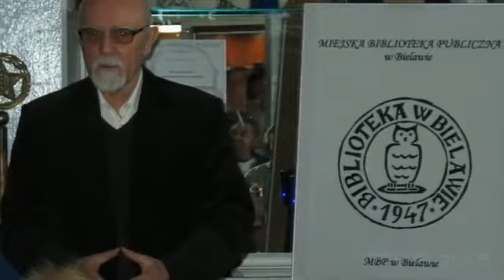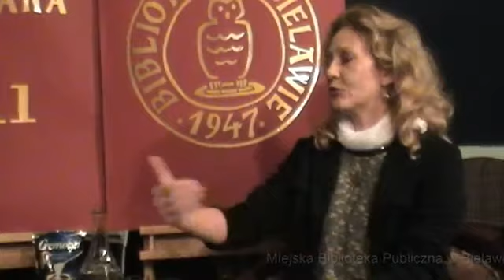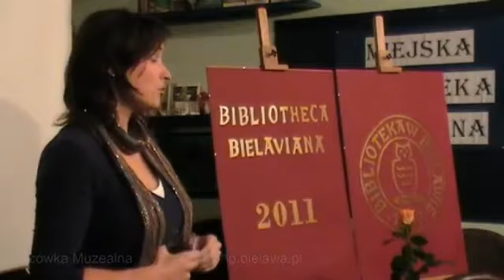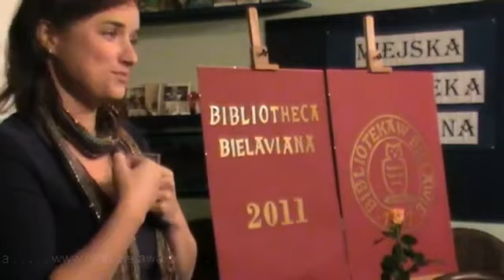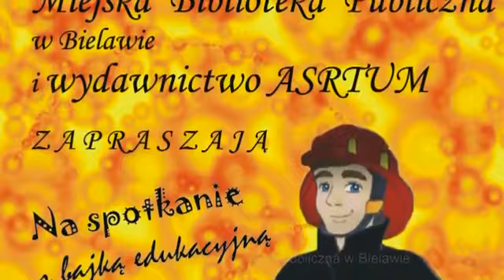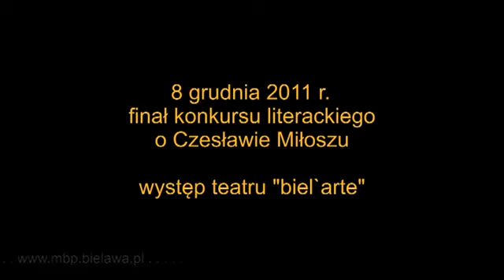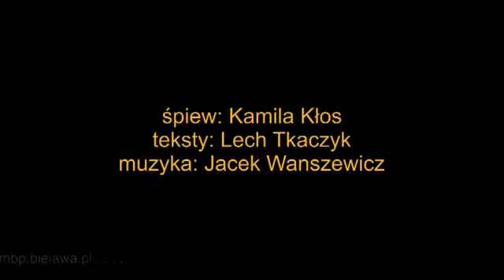Nasza Biblioteka 2011 Bielawa Bibliotheca Bielaviana